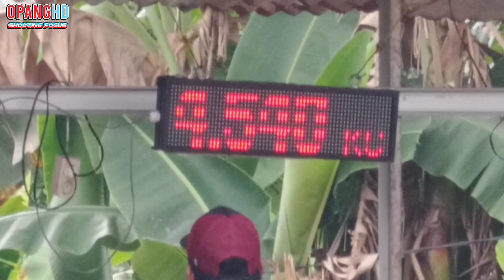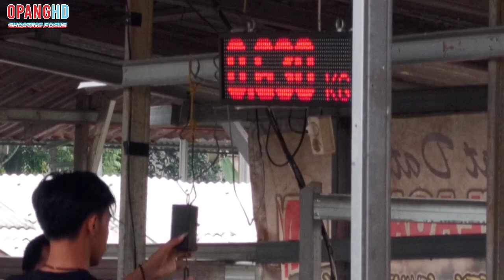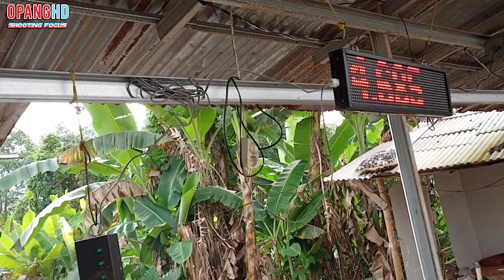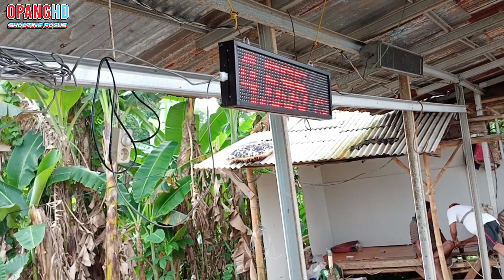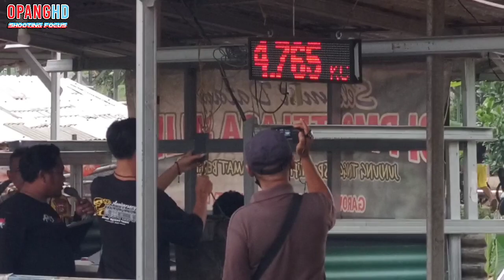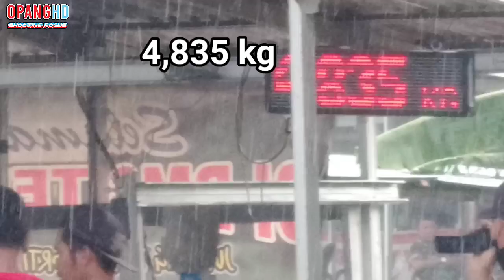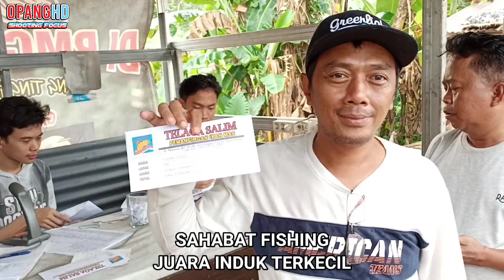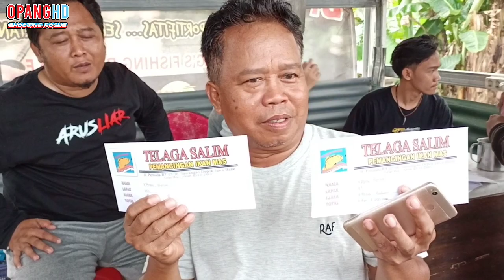LOMBA MANCING SERU.!! TIBAN-TIBANAN INDUK KE 1 - REBUTAN MOBIL & UANG 110 JT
Jadi di video kali ini liputan mancing, yaitu lomba mancing di pemancingan telaga salim JL. Pemuda Sawangan, Depok.